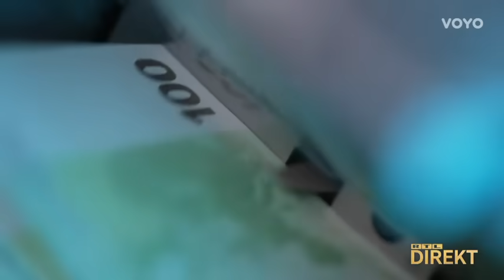Split protiv mafije. Je li Vili Beroš razlog odlaska Julija Meštrovića? | RTL Direkt